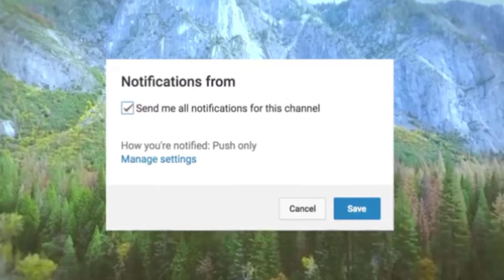XMC is the BEST GUN in Bo3!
Message: Josh-scott360 on psn for nuked out's before ww2 comes out.